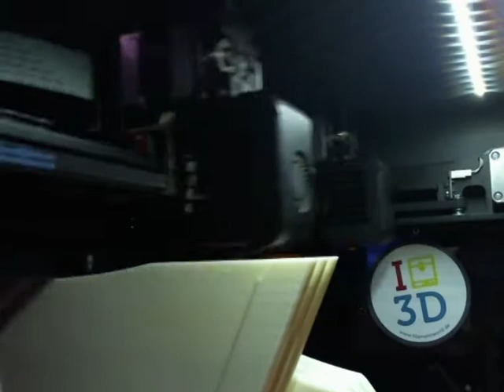Timeshift Windgenerator printed from Thingiverse on the Craftbot 3 with PLA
lots of parts, material,time and something to build up during the winter.
Layerheight 0.3 80mm/s